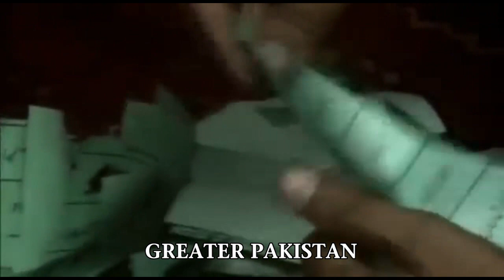Secular PPP (Pakistan Peoples Party) fear the Islamic forces of Pakistan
Power and strength of Islamic forces in Pakistan.